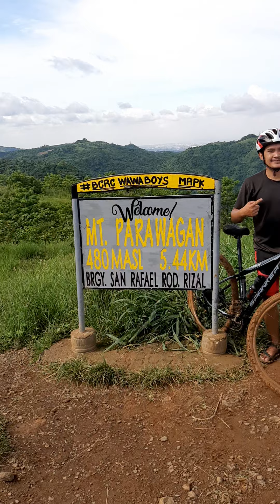let it go haha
beautiful view